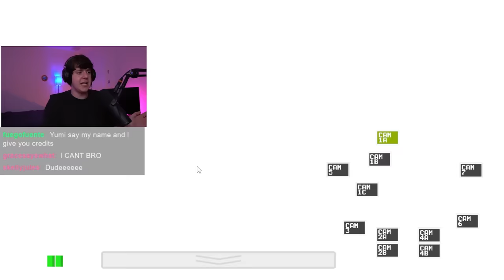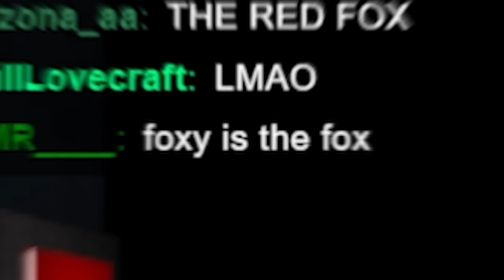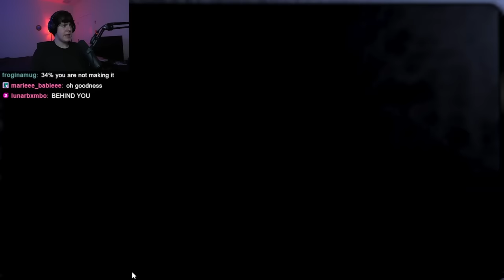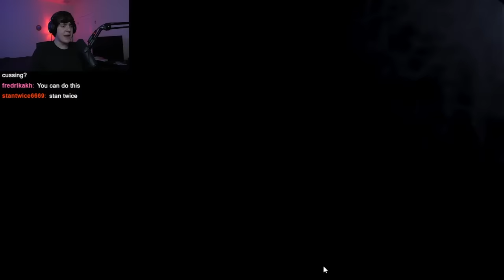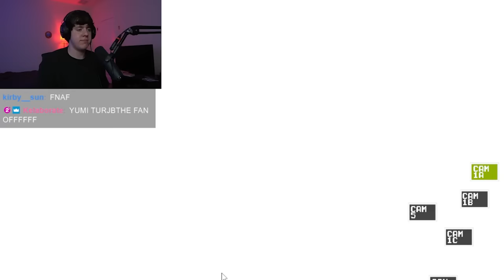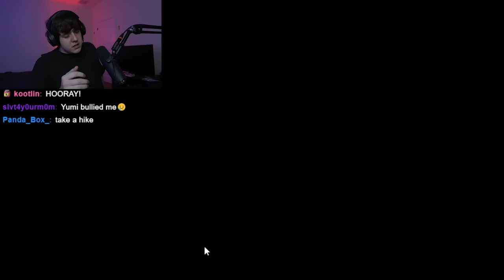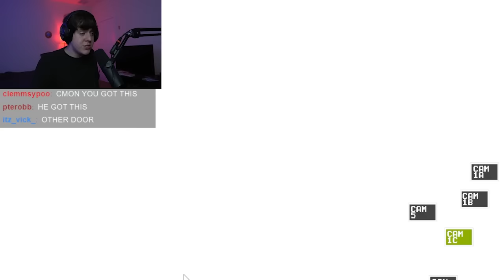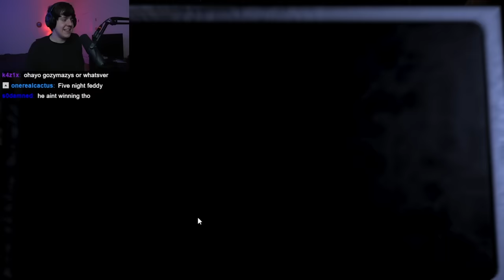I HATE THIS GAME I HATE THIS GAME I HATE THIS GAME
Yumi plays FNAF for the FIRST TIME EVER and I HATE THIS GAME. Five Nights at Freddy's horror game funny moments jump scare. 10k likes for more solo horror GAMES BRUH
2nd Channel: @TooYumi
markiplier fnaf lol